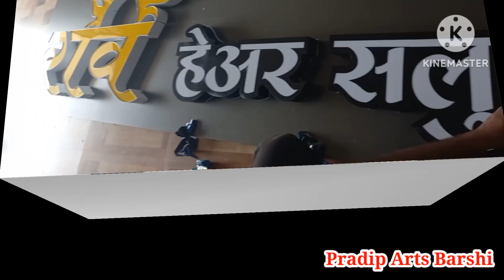Led Letter Feeting # Acrilic Sign Board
Led Letter Feeting # Acrilic Sign Board# led board # panaling Board

Pradip Arts Barshi

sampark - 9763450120